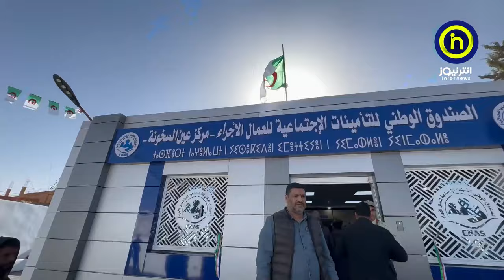مواصلة لبرنامج الإحتفال بذكرى اندلاع الثورة المجيدة والي سعيدة يشرف على تدشين مشاريع